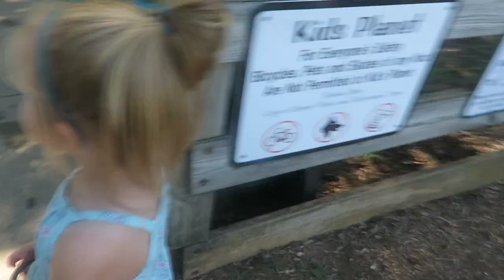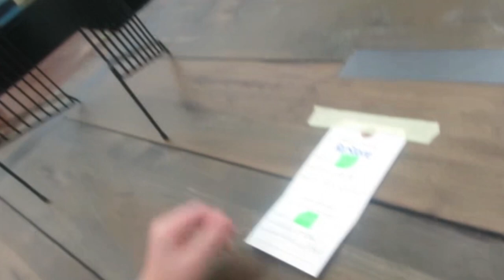MOVING TO A NEW HOUSE? │DAILY VLOG 7•27•18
For more info on Essential Oils►

Song: Fly [Top Shelf Sounds Release]